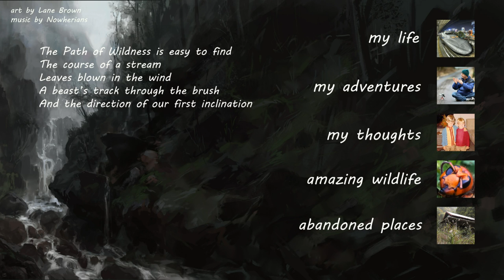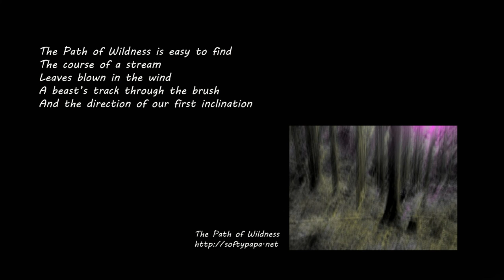Japan sushi burger - 日本寿司バーガー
Welcome to the YouTube Bullet Train channel. My name is Kurt Bell and I am delighted that you have taken some time to share a little of life with me. I'm available on Facebook and Google+ if you have questions or just want to chat and say hi. I can also be found at the JVLOG forum with other Japan-related content creators. All links are listed below. I look forward to meeting you on-line. Have a great day!

Credits

Channel homepage banner image "Bullet@Nagoya" used with

Channel Theme Music "One bullet left" used with permission by Glenn Burks. Discover more about the artist and their music at the URL below.